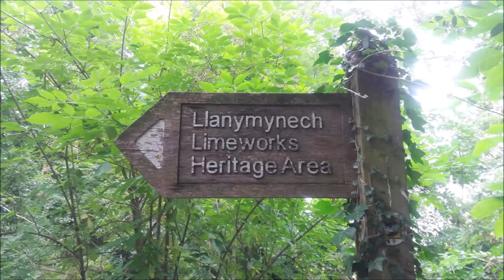Llanymynech, Limeworks, Heritage Area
Llanymynech  limestone works walk  Montgomeryshire, Powys, Wales, Shropshire ( slideshow )
Llanymynech is a nationally significant industrial heritage area.

This is my second visit to this area, so please visit my channel for more videos of my journeys and travels. please note due to the age of these leaflets and videos some of the information above maybe out of date.